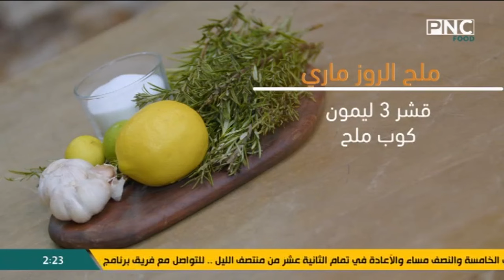طريقة عمل دجاج بالروز ماري والزبادي - ملح الروز ماري | الفطاطري مع الشيف وحيد كمال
من حلقة برنامج الفطاطري - الثلاثاء 13 فبراير 2024
يذاع يوميا على PNC Food الساعة الثانية ظهرا